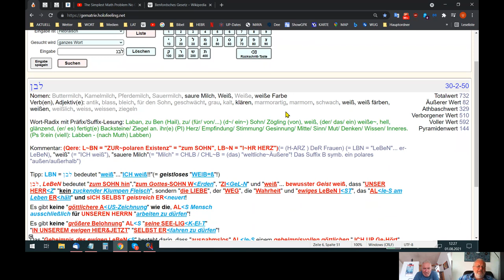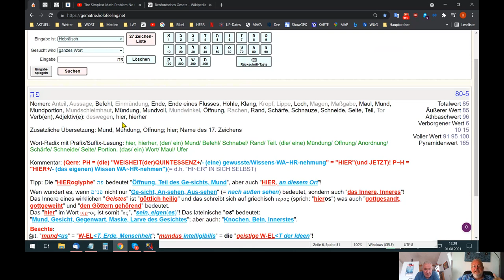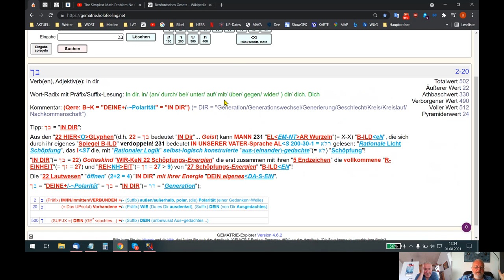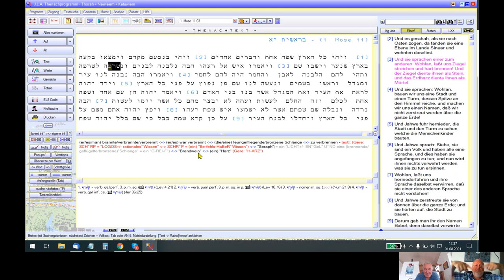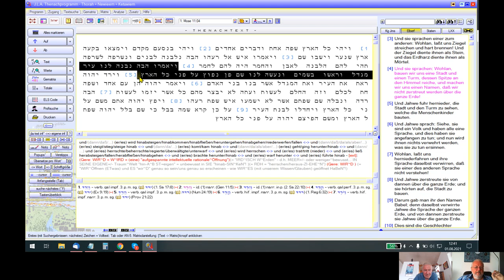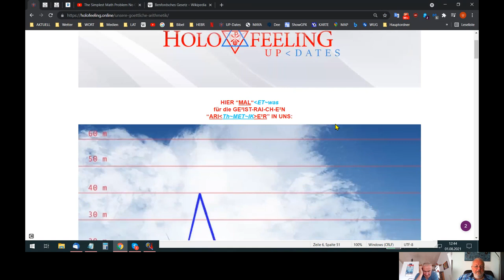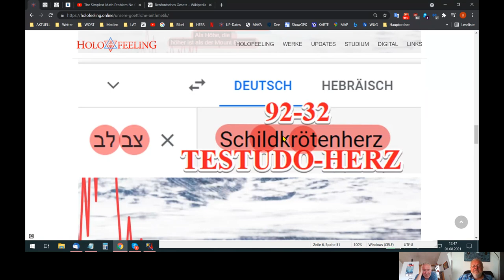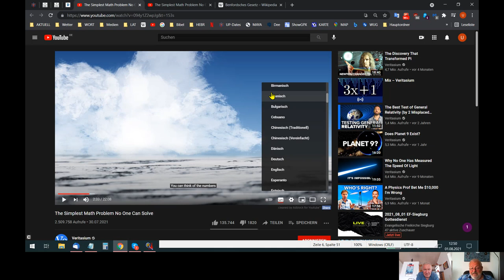🆙 HOLOFEELING - Die "Komplexität der göttlichen Arithmetik"!